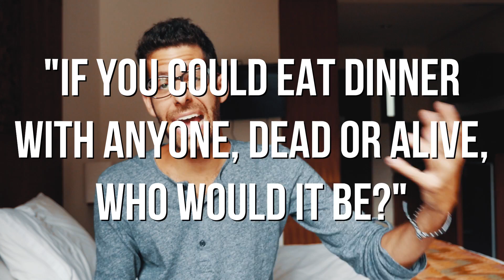4 Questions That Make A Girl Interested And Attracted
In this episode of Talking To Girls 101, you'll learn what to say during an awkward silence to keep the conversation going and make things interesting again.